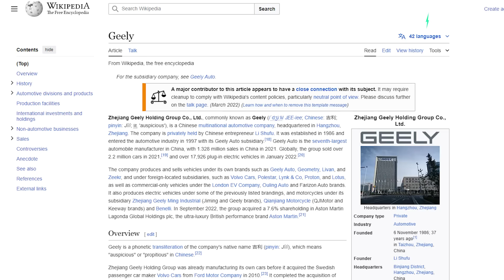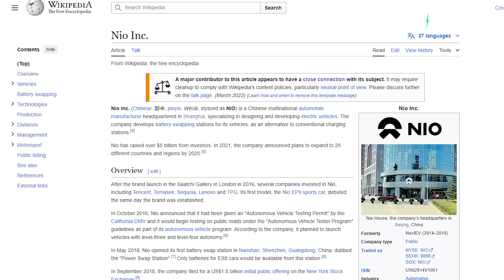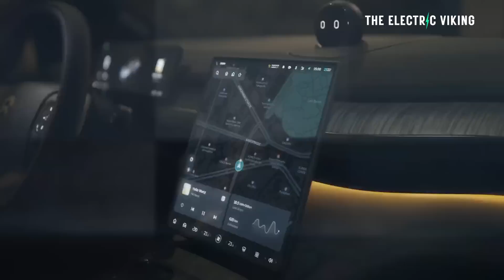$25,000 Tesla getting rid of Production line for world first assembly method